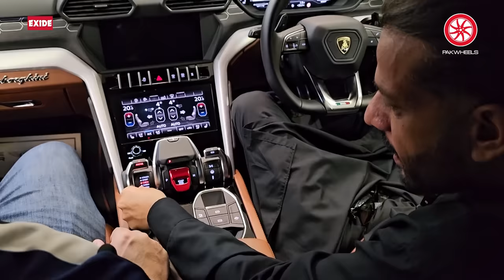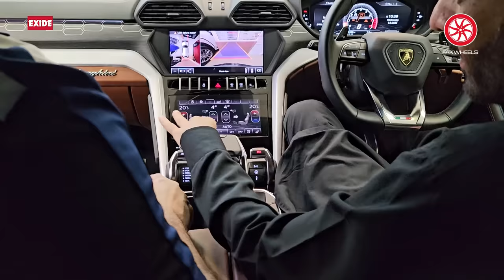Sunshine Faisalabad Garage Tour | PakWheels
Chapters
00:00 - Introduction
01:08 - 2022 Bentley Flying Spur Hybrid
01:30 -  Range Rover P440e plug-in hybrid
01:46 - BMW i7
02:02 - Mercedes Benz S Class S450 4MATIC
02:34 - Mercedes EQS Hyperscreen
02:54 - SIFM
03:05 - Mercedes Benz E200 Cabriolet
03:23 - Mercedes E200 Coupe
03:46 - Range Rover 2019
04:25 - Sell Car
04:55 - Lamborghini Urus
06:16 - Buy Car